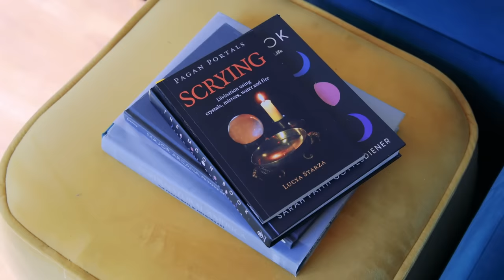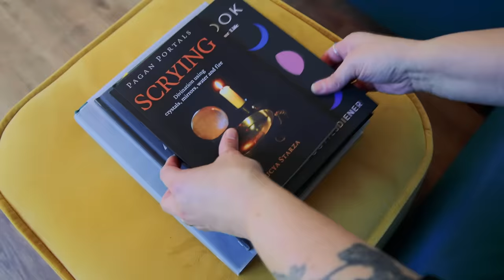The Downsizing Dream - An Idyllic Tiny Country Home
This couple are living the downsizing dream! After selling their four bedroom home, Amelia and Dan have moved into a spectacular tiny house in the country with a beautiful river and forest on their doorstep.

Their tiny home is beautifully crafted, light and spacious with duel lofts and ample space for the couple, who enjoy having more free time to enjoy creative projects. Bibliophiles will also really appreciate all the hiding spots for books around the home, while movie lovers will enjoy the incredible entertainment loft!

We hope you enjoy the tour of this beautiful tiny home in the country.

Presented and Produced by: Bryce Langston
Camera: Rasa Pescud & Bryce Langston
Editing: Sarah Binder & Rasa Pescud